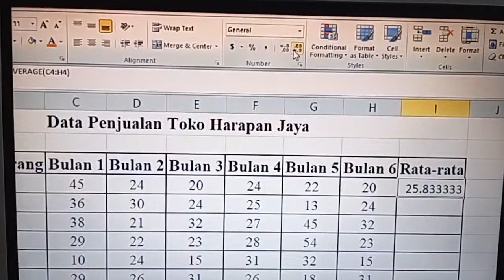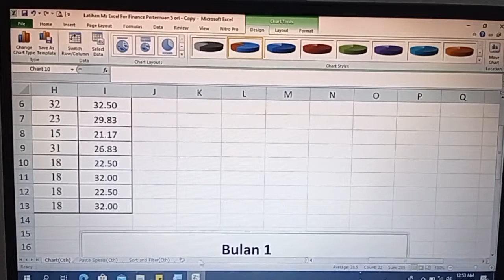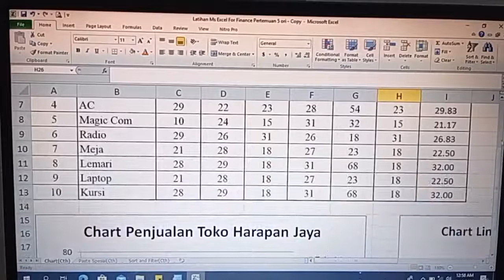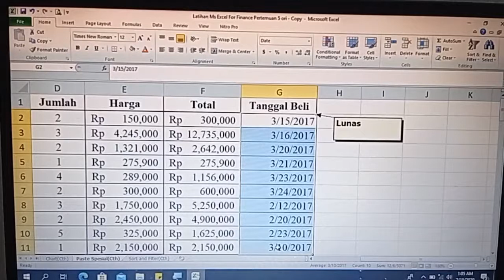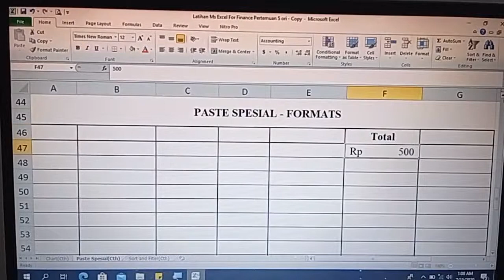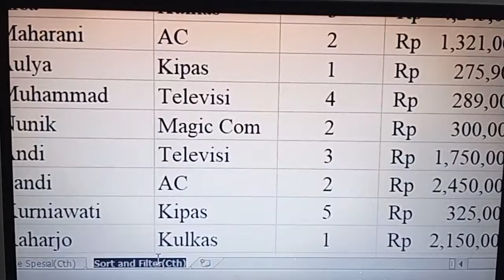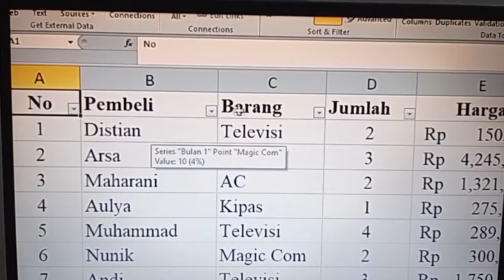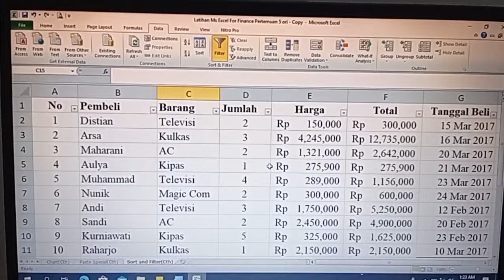Video Tutorial Ms Excel for Finance - Chart and Data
Pada video ini, saya menyampaikan materi Ms Excel for Finance menggunakan Microsoft Excel 2010, sebagai berikut:
1. Chart/Grafik
     a. Membuat Chart Column/Batang.
     b. Membuat Chart Pie/Lingkaran.
     c. Mengubah Arah Pembacaan Data Chart.
     d. Mengubah Tipe Chart Column/Batang menjadi Chart Line/Garis
2. Data - Paste Spesial
     a. Penerapan penggunaan Paste Spesial (Formulas, Values, Formats, Comments, dan Transpose).
3. Data - Sort
     a. Mengurutkan data berdasarkan satu kriteria.
     b. Mengurutkan data berdasarkan lebih dari satu kriteria.
4. Data - Filter
     a. Penyaringan data berdasarkan kriteria tertentu.

Semoga bermanfaat...

Nb. Mohon gunakan headset/headphone, apabila suaranya terdengar kecil.